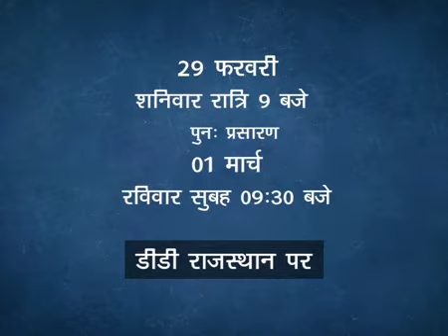Satish Poonia : DD rajasthan interview with urvashi promo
DD rajasthan promo with urvashi sharma